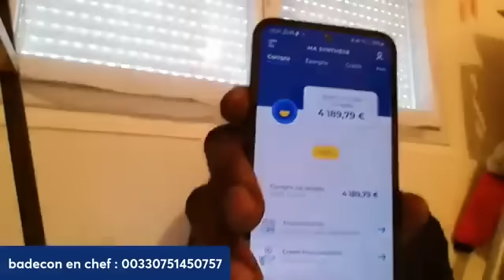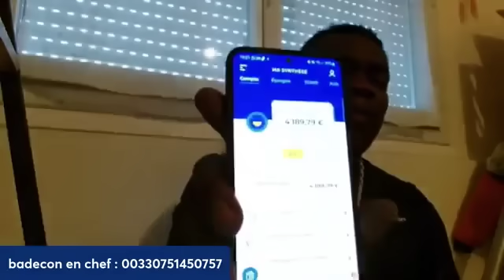Le feu sort 🔥🔥 MAGANGA MOUSSAVOU LES AUDIOS DEHORS 😱🚫 Bandecon Yan Ndong crache ses VÉRITÉS 😱🔥